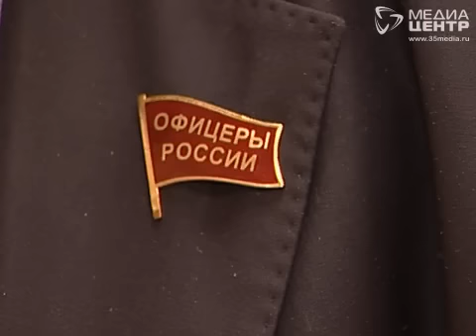Скандал на вещевом рынке в Череповце